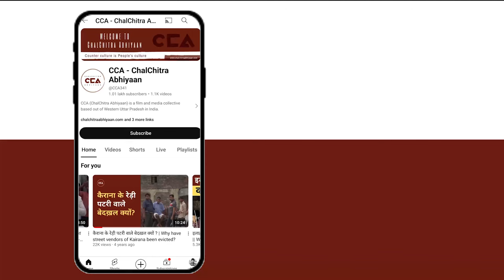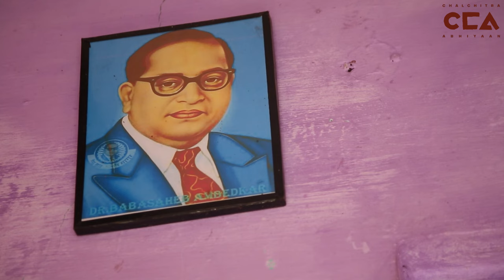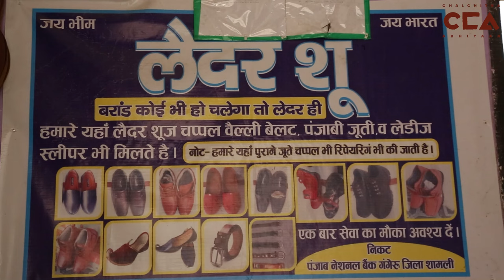चमड़े का जूता बनाने की कला: एक गुम होती विरासत || The art of shoemaking: A fading heritage- CCA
इतिहास के अधिकांश समय में जूता बनाना एक हस्तकला रही हैं। जो हाथ से समय लेने वाली विनिर्माण प्रक्रिया तक सीमित हैं। इस कला के बारे में CCA की टीम ने उत्तर प्रदेश में ज़िला शामली के गाँव गढ़ी दौलत में चमड़ा का जूता बनाने वाले कारीगरों से बात की। चमड़े का जूता बनाने वालें कारीगरों का कहना हैं अब ये पहचान धीरें-धीरें गुम हों रहीं हैं।

टीम - मो सावेज चौहान , विशाल स्टोनवाल , शाकिब यामीन रंगरेज, इकरा अय्यूब सैफी, राशिदा अख़्तर शिद्दीक़ी, अनास अली, दीपक कटारिया, सचिन कुमार जवला

For most of history, shoemaking has been a craft limited to a time-consuming handmade manufacturing process. The CCA team spoke with leather shoemakers in the village of Garhi Daulat in Shamli district, Uttar Pradesh, about this art. The leather shoemakers mentioned that this identity is gradually fading away.

A ground report by CCA

Crew- Mohd Savez Chauhan, Vishal Stonewall, Shakib Yameen Rangrezz, Ikra Ayyub Saifi, Rashida Akhtar Shiddique, Anas Ali, Deepak Katariya, Sachin Kumar Javla